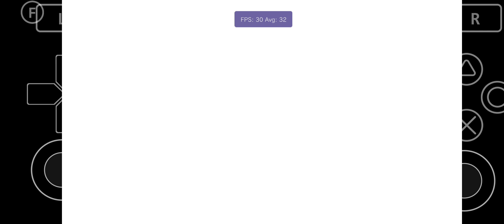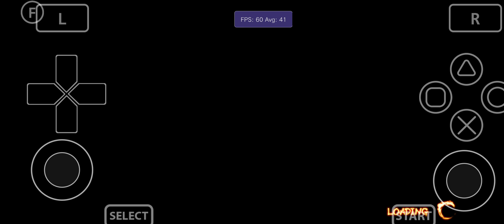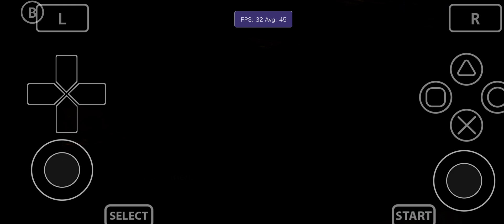Vita3K Android v10| Street Fighter X Tekken | Turnip Driver | SD765G | PSVita Emulator | Playable